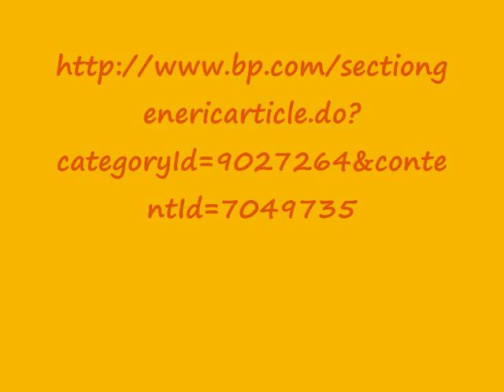MOTOCYKLOWA NIEDZIELA NA BP POZNAŃ 25.04.2010